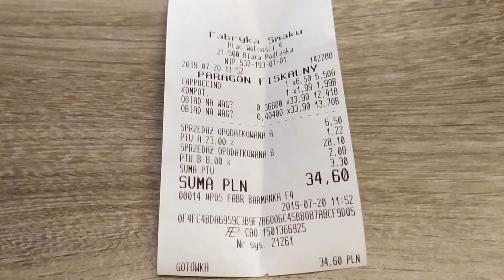Где дешево поесть в Польше Столовая в Бяла Подляска